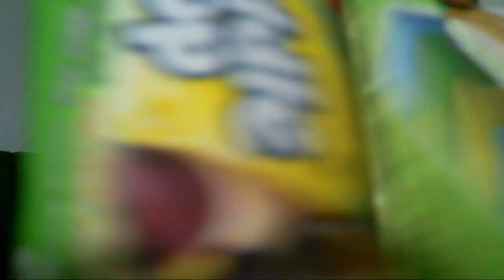[Icip-Icip] Es Krim Paddle Pop Fruity Zap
Damar dan Dian tertarik dengan es krim warna-warni satu ini, jadi beli deh di Alfamart. Beda warna ternyata beda rasa lho, jadi ada berapa rasa dalam es krim ini?

Yuk, cobain es krim Paddle Pop FruityZap!